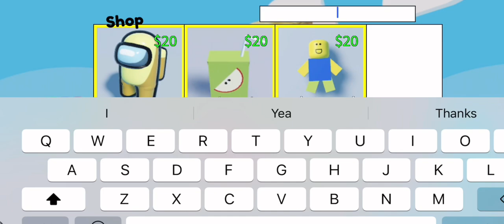XOX GOLDEN TICKET!! 🎟 NEW RARE ITEM ! 😍✨